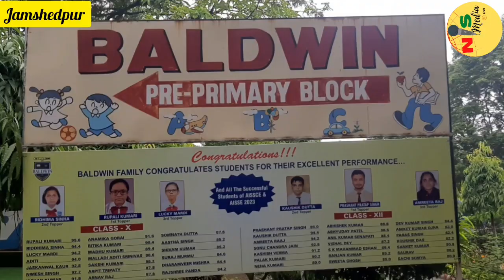BALDWIN Farm Area High School Organized a Felicitation Cum Send-Off Ceremony Aisse Examination 2023